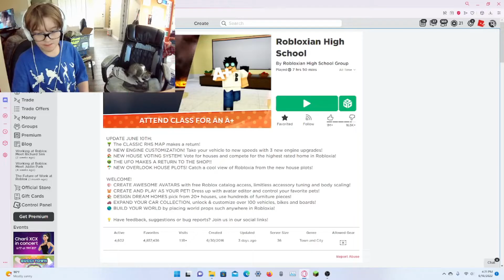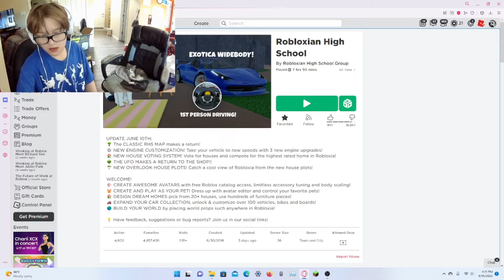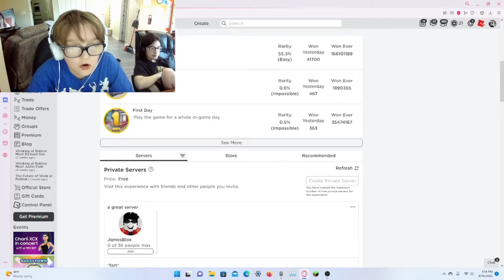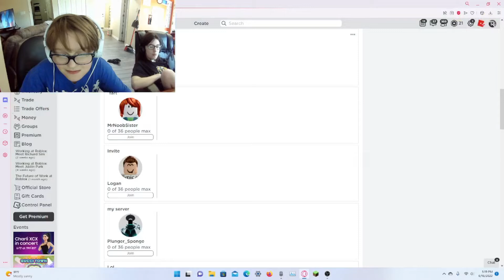MAKING MY CAT OLLIE IN ROBLOXIAN HIGH SCHOOL